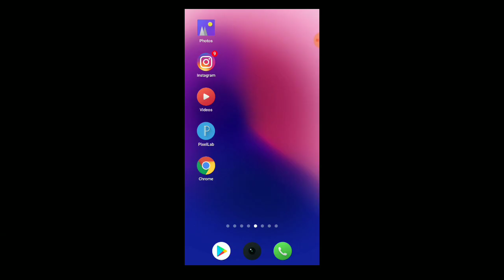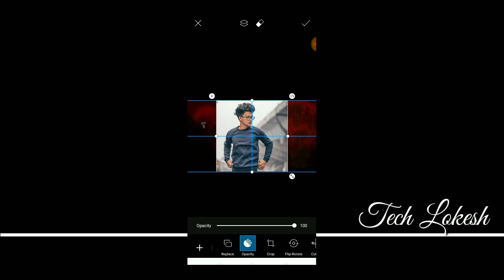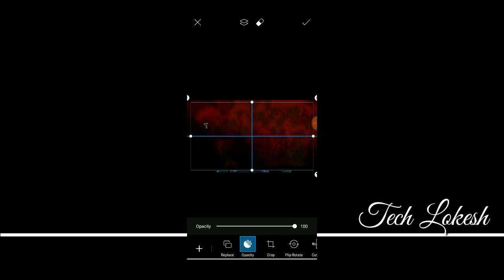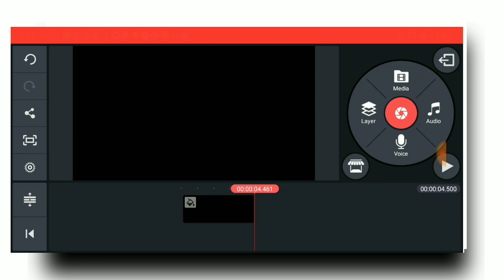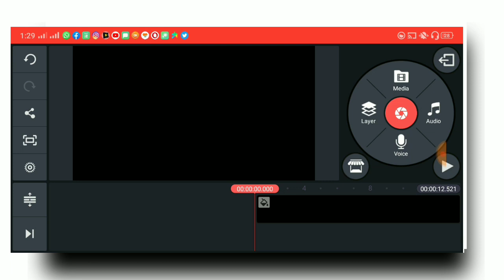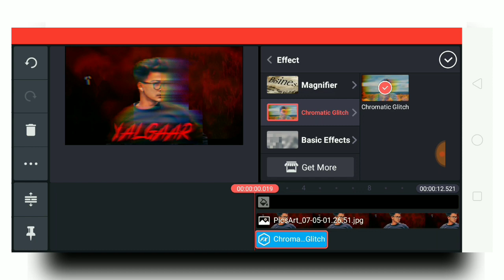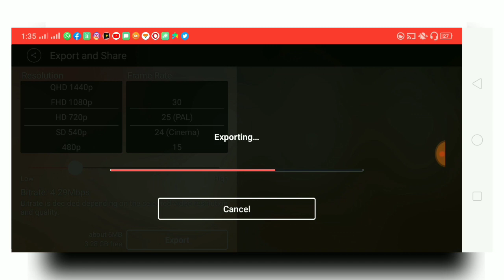Yalgaar video editing | carryminati yalgaar status | Name art video Kaise banaye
Guys is video Mai btaya hai yalgaar status  video Kaise banaa Sakte ho Apne smartphone se